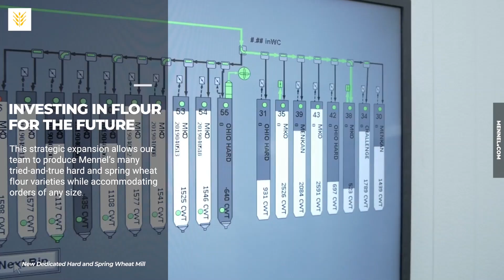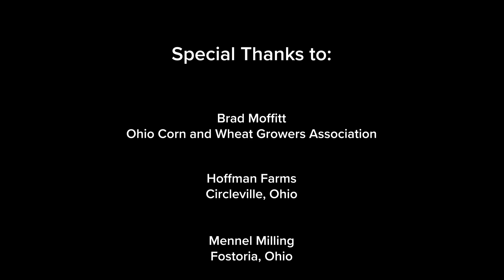Wheat Production in Ohio Brad Moffitt OWG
Brad Moffitt shares information about wheat production in Ohio.